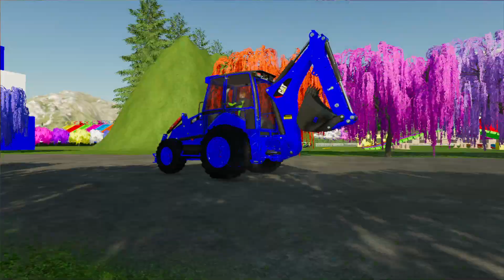SMALL TO GIANT JOHN DEERE TRACTORS TRANSPORTING BATTLE WITH LIME - Farming Simulator 22